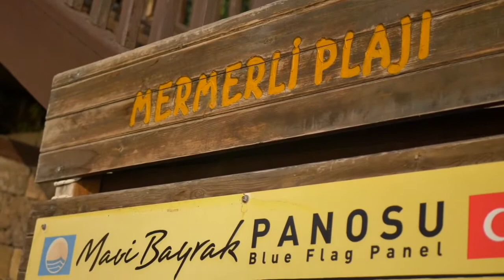ANTALYA CITY HIGHLIGHTS IN 4K TURKEY - OLD TOWN, HARBOUR, MOSQUE, BEACH, RUINS 🇹🇷✨✨✨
This films shows some of the amazing sites of Antalya.